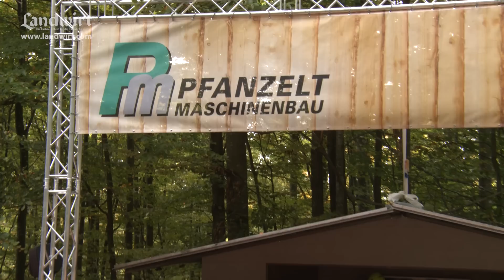Pfanzelt PMTrac und logLINE Rückeanhänger | Austrofoma 2015 | landwirt.com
Im Rahmen der Austrofoma 2015 zeigte die Firma Pfanzelt Maschinenbau ihre neuen logLINE Rückeanhänger und den PMTrac III, ein vielseitig einsetzbares Systemfahrzeug. Wir haben uns beide Maschinen im Einsatz angesehen.

Auch in den sozialen Medien ist der LANDWIRT präsent: Auf der Facebook-Seite liefern sich die Fans lebhafte Diskussionen. Auf YoutTube werden mehrmals pro Woche neue Videos aus allen Bereichen der Landwirtschaft veröffentlicht.